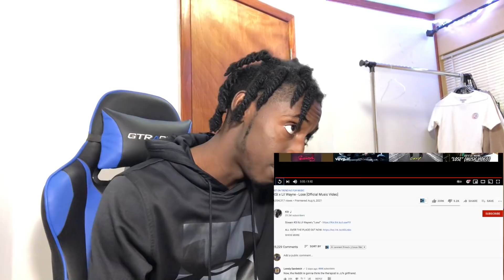KSI x Lil Wayne - Lose [Official Music Video]-REACTION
therealdjj reacts to ksi and lil wayne lose